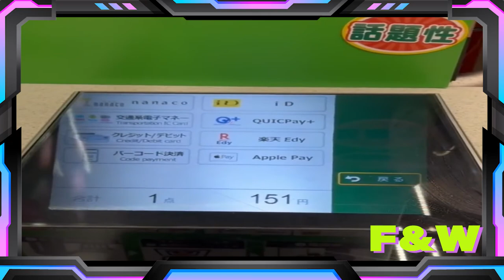He Defeated Him with One Finger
Welcome to your F&W where I search for the best trending videos, or videos people have forgotten about, and put them all in one video. I upload amost everyday a week to keep video quality high.

Also in this video, people teach apes how to survive in the wild. A cat swings from a closet door. A cat smells an onion and makes a funny face. A large flock of birds fly over a city. Someone runs over a sprinkler with a lawnmower.